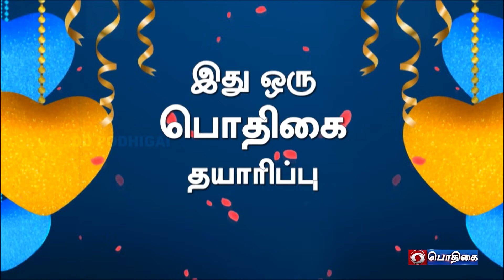காமெடி கலாட்டா | Mullai Kothandan | Comedy Galatta | Episode - 41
Artist:-
S.R. Kothandan & K. Dhanasekaran (alias) Mullai